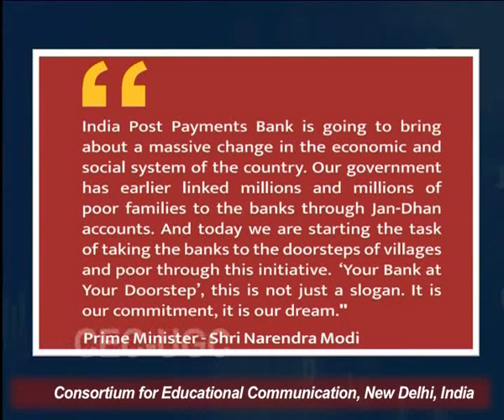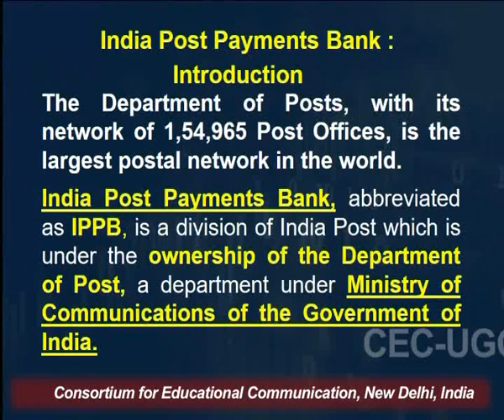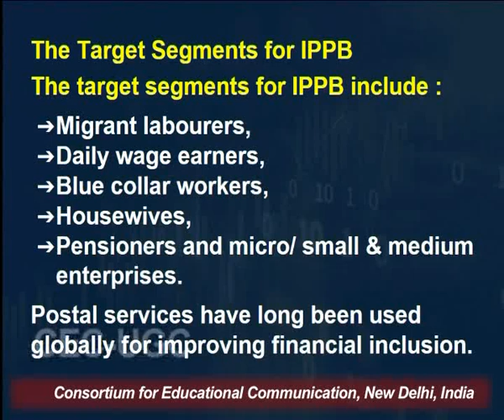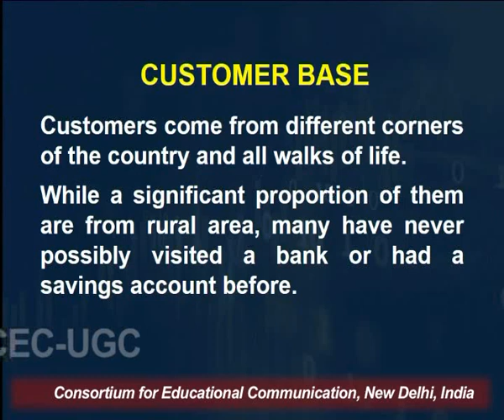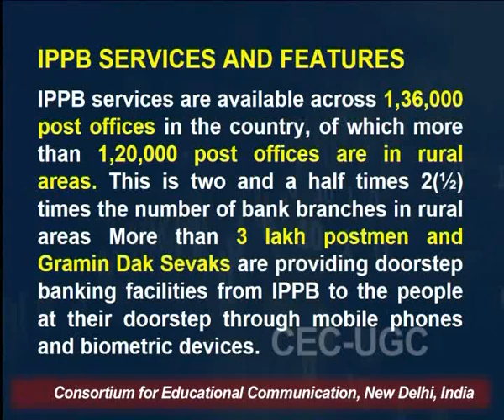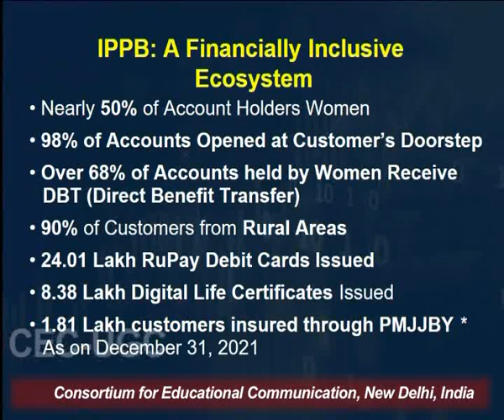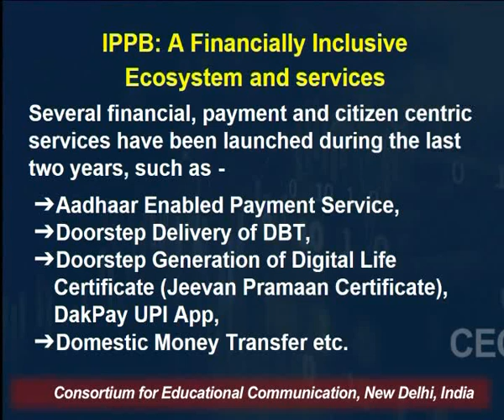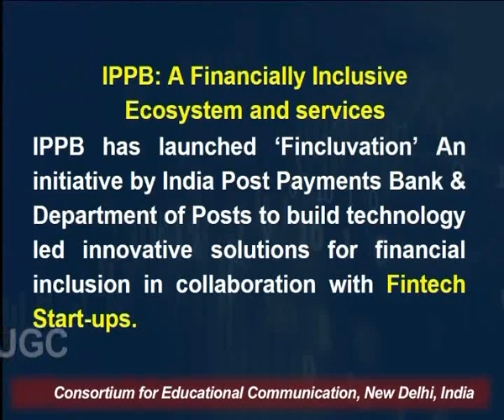India Post Payment Bank - (Part -I)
This Lecture talks about India Post Payment Bank - (Part -I).